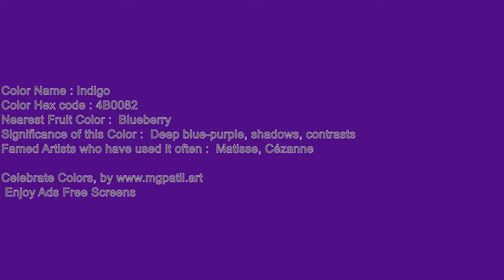🎞️🌈Indigo screen for 60 minutes🔇 | Silent 111_35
Color: Indigo Hex Code

🟥🟧🟨🟩🟦🟪 Support me! 🟥🟧🟨🟩🟦🟪

🟥🟧🟨🟩🟦🟪 ReadMe 🟥🟧🟨🟩🟦🟪
Unleash Your Creativity: Silent 4K Indigo Ambience screen for Artistic Inspiration 111_35

Here are a few ways you can use these blank screens:
Art 🎨:

🟪 SEO 🟥
60 min screen,ambilight,adalight,blank, disco monitor,blank screen for tracing,
60 minutes Indigo screen,
1 hour Indigo screen,
Indigo,
Indigo screen video,
Indigo color screen test,
Indigo background,
Indigo backdrop,
Indigo screensaver,
Indigo screen for 60 minutes,
a Indigo color screen for 1 hour